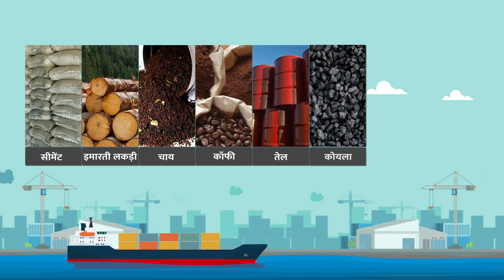Inland Waterways is on path to transform the logistics ecosystem of India !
inland waterways,
national waterways,
waterways in india,
inland waterways of india,
national waterways in india,
inland waterways authority of india,
list of national waterways in india,
national waterways of india,
waterways,
india,
importance of inland waterways in india,
water transportation in india,
waterway in india,